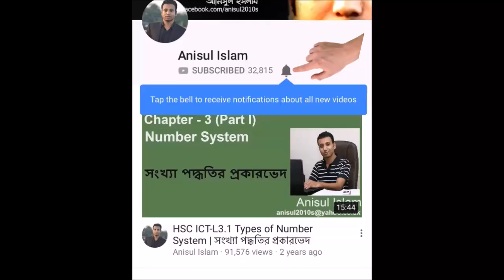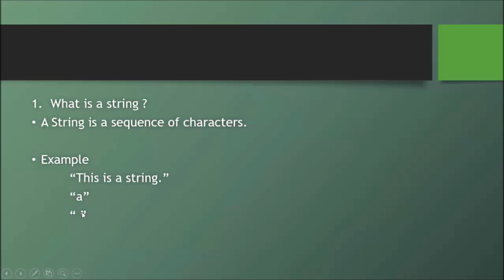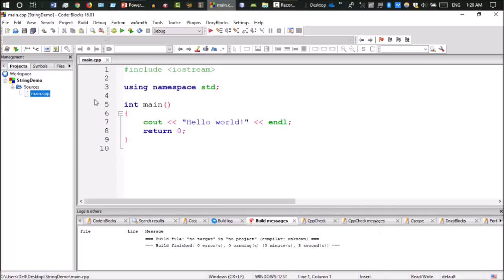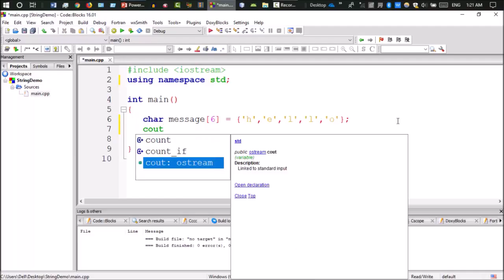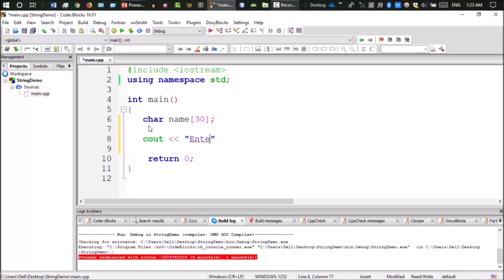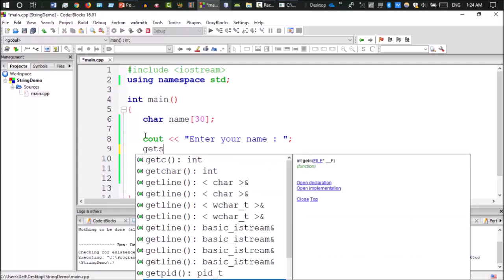C++ Bangla Tutorials 77 : introduction to string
🔴 In this video, I will discuss strings in C++.  A String is a sequence of characters. There are 2 ways of string representation in c++.
     a) The c-style character string.
     b) string class

⭐️ Video Contents ⭐️
⌨️ (00:00) Introduction
⌨️ (00:30) strings
⌨️ (07:40) Outro